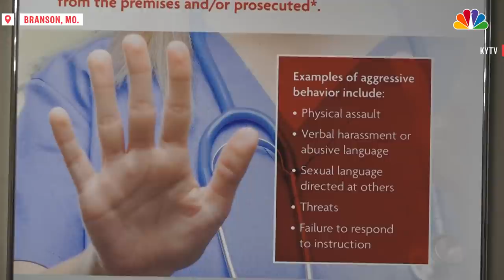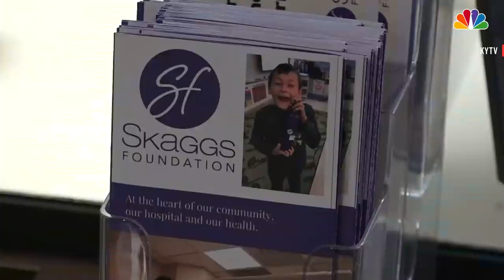Hospital Staff Receive Panic Button Badges After Rise In Violent Patients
After an increasing number of patients became violent at Cox Medical Center in Missouri staff members were given personal panic buttons. It uses a GPS tracking system so security can locate employees when they are in trouble. KYTV’s Madison Horner reports.